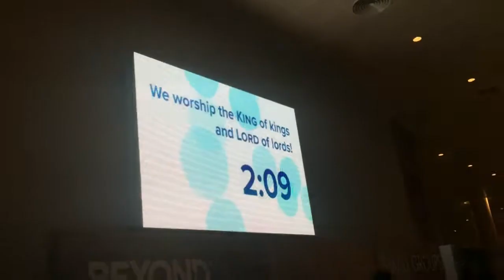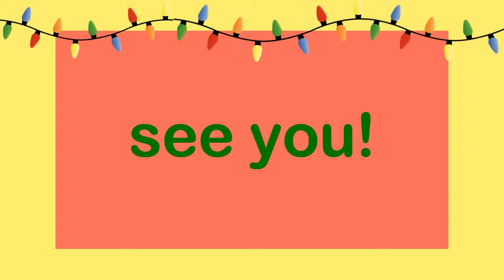vlogmas 2: ccf + mini haul | Pheona Lacbayan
service day! thank you G for everything

I WOULD LOVE TO BE FRIENDS WITH YOU!

gags i love u!!